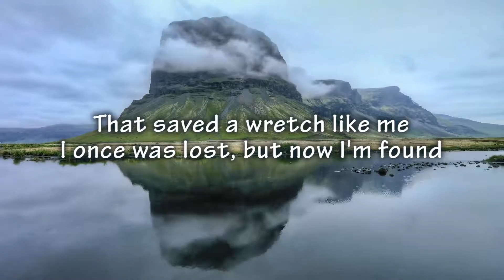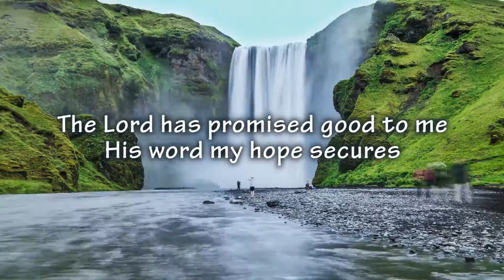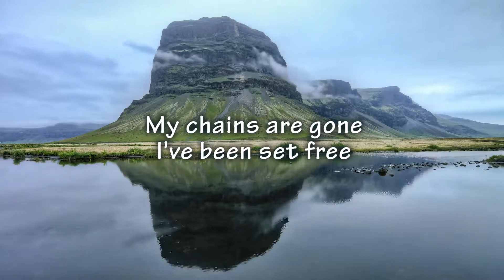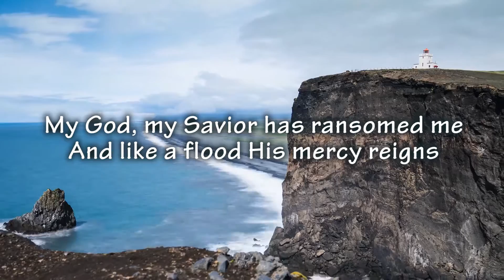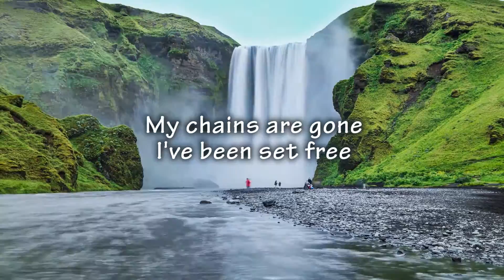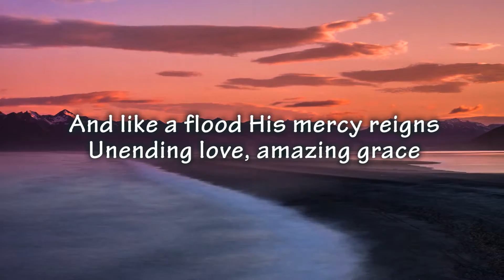Amazing Grace (My Chains Are Gone) by Chris Tomlin - (HD with Lyrics/Subtitles)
Amazing grace
And like a flood His mercy rains